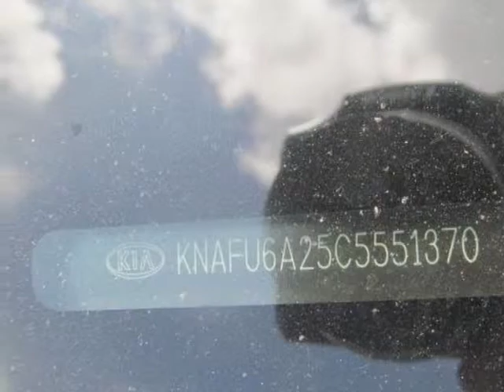2012 Kia Forte Koup 2dr Cpe Auto EX Coupe - Wilmington, NC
Jeff Gordon Chevrolet, Wilmington, NC - Kia Forte Koup EX